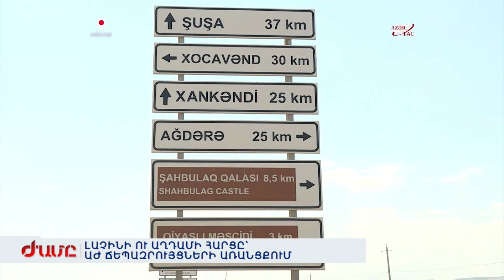Լաչինի ու Աղդամի հարցը՝ ԱԺ ճեպազրույցների առանցքում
Աժ ճեպազրույցների առանցքում Արցախի ճգնաժամն ու Աղդամ -Ասկերան ճանապարհի գործարկման հնարավոր սցենարն էին: Ընդդիմադիր պատգամավորներն իշխանությանը մեղադրում են բանակցությունները տապալելու մեջ՝ հակառակ դեպքում միջազգային հանրությունը կհամոզվեր, որ հայ կանանց եվ ծերերին խոշտանգող ադրբեջանցիների հետ համակեցությունն անհնար է: